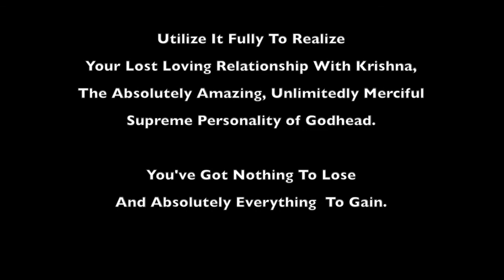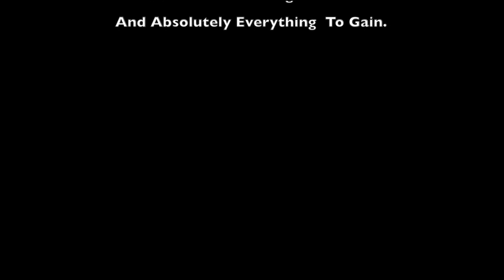Video for the Day 15 April 2016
Transcendental Bliss in the Land of Vrindavan